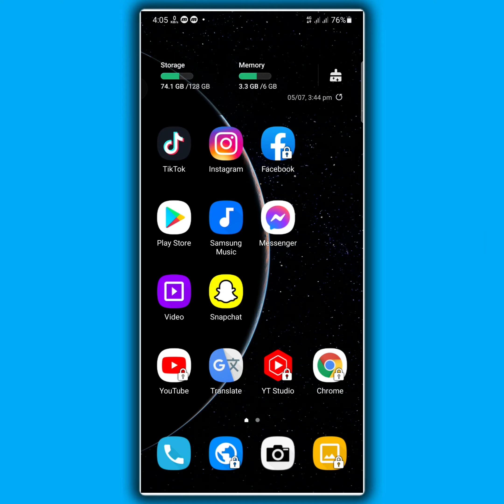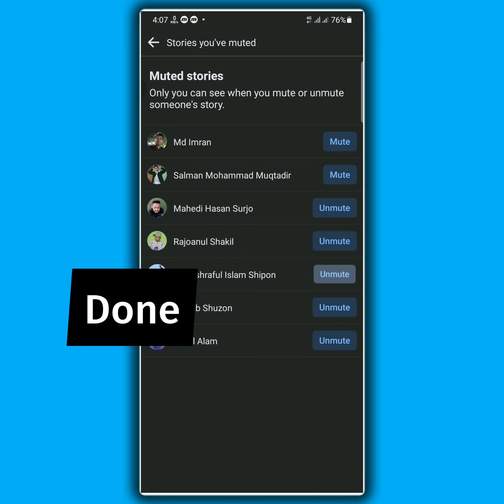How to Mute & Unmute Facebook Story 2021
Today we will learn How to Mute & Unmute Facebook Story 2021

Video Step:
Select the person whose story you want to Mute,Then click the three dot on the upper right corner and the rest of process is in the Video.
The method you have to follow to unmute is first you have to open your Facebook application. then ,you have to click on the horizontal line and the rest of process is in the Video.

Copyrights: Tech Process